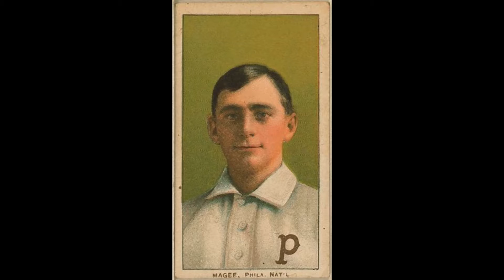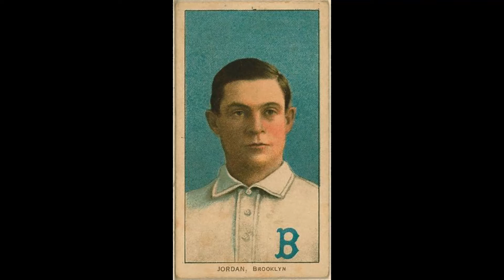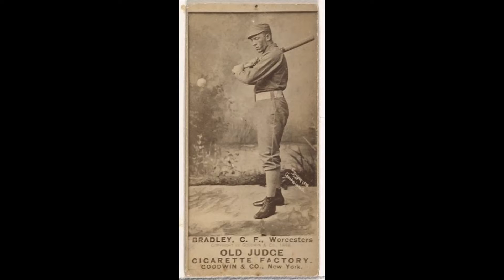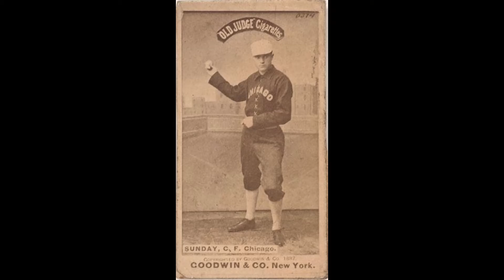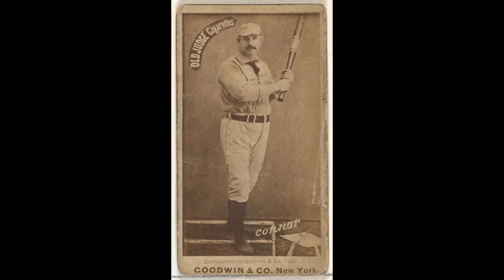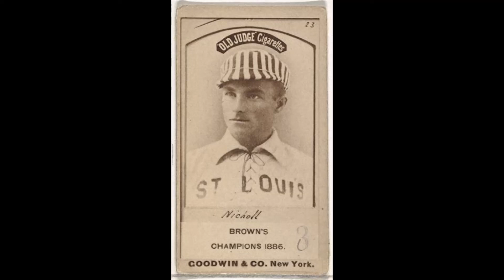eine kleine by mozart, wolfgang a. mozart classical music best of music video wolfgang a. mozart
Every music video you will find to be entertaining, "to say the least", and other videos simply "relaxing & enjoyable". Hundreds of videos coming are out this year !!  You may enjoy some of the other videos on this channel. HAVE AN AWESOME DAY
 YOUR LIFE MATTERS   The truth is your life is the most important life. Our top priority should be ourselves. The healthier and happier we become, the more positive our surrounding environments will become.
Never forget. THE POWER OF YOU
                                  HAVE AN INCREDIBLE DAY EVERYDAY